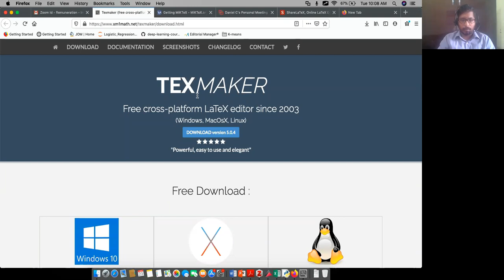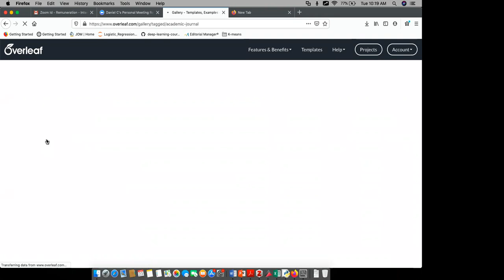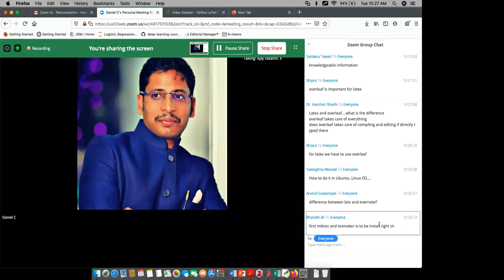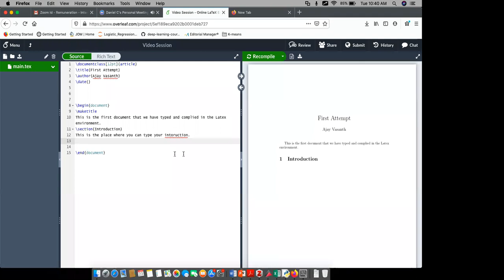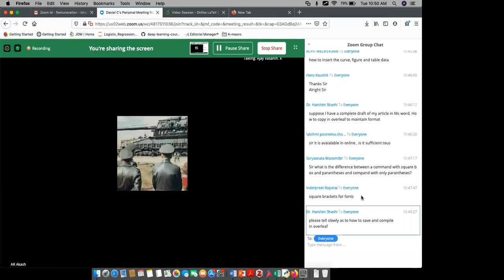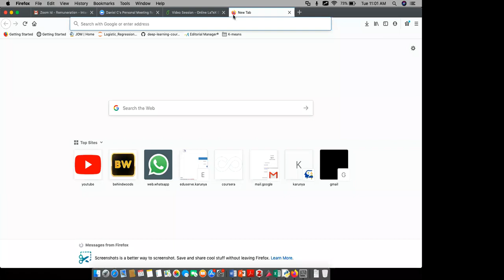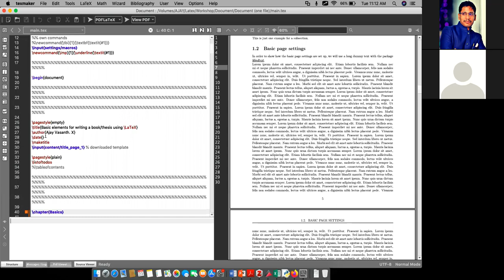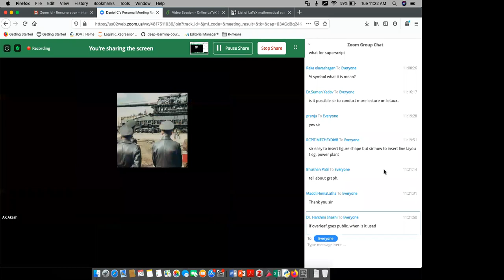Latex for Researchers | Manuscriptpedia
Latex for Researchers